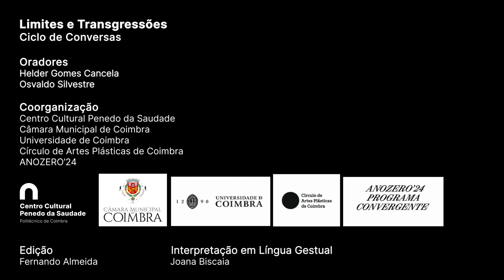Limites e Transgressões | Helder Gomes Cancela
O escritor Helder Gomes Cancela foi o orador desta sessão do ciclo de conversas “Limites e Transgressões”. Esta iniciativa, integrada na Programação Convergente da Bienal Anozero'24, tem por objetivo desafiar pensadores e artistas a testemunharem as suas provocações intelectuais e artísticas através de uma autorreflexão sobre as suas práticas. A conversa foi mediada por Osvaldo Silvestre, professor universitário e ensaísta.

Edição
Fernando Almeida